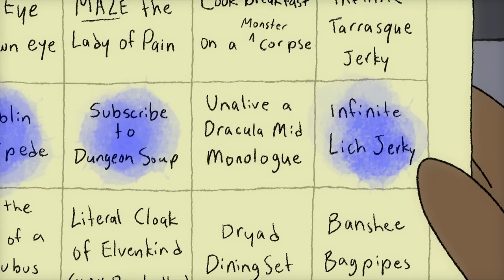Hearse of Strahd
The most renowned vampire in D&D discovers not all men are just a miserable pile of secrets.

This is an animated D&D/Fantasy parody!

"Cult of the Skull" by Karl Casey @WhiteBatAudio